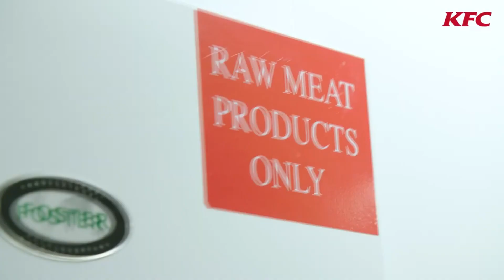¡KFC CAMBIA POR COMPLETO SU MENÚ Y SU NEGOCIO!